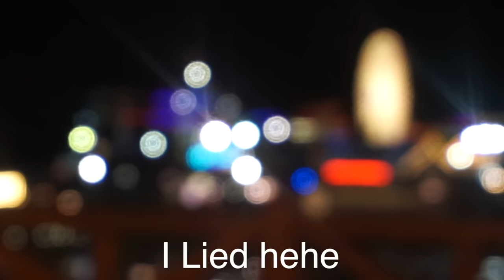BACKFLIPPING FOR A KISS (Russian Girl) *MUST WATCH